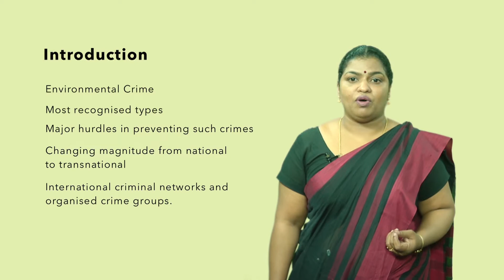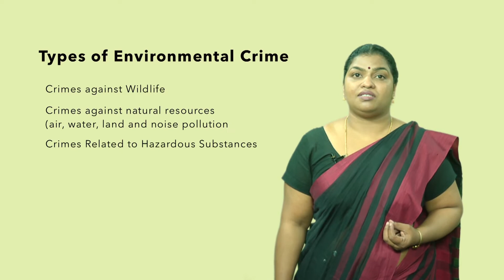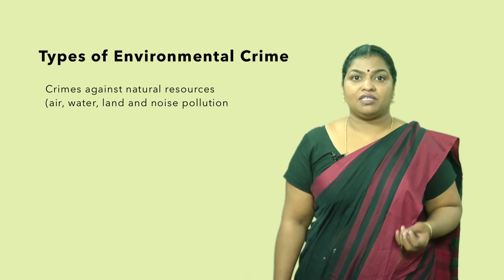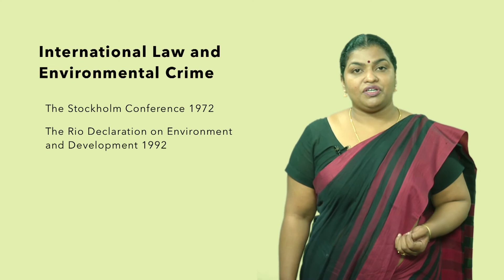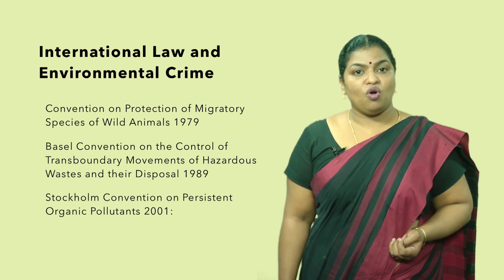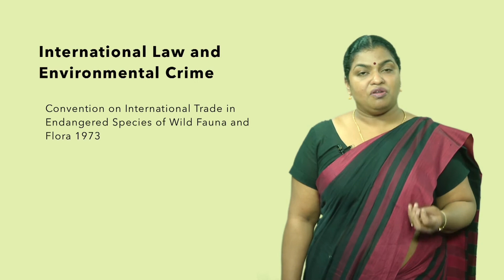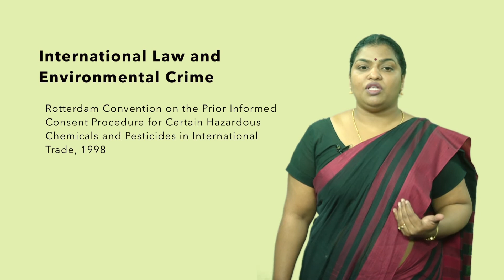Kavitha Environmental Crimes 01